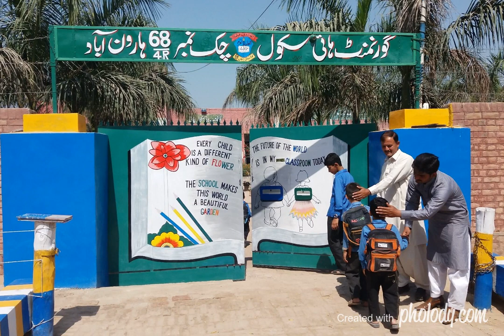GHS 68 Documentary(Mn Ik ustaad hun, Parhata hi rahonga Mn)